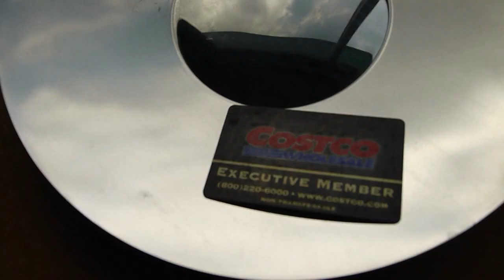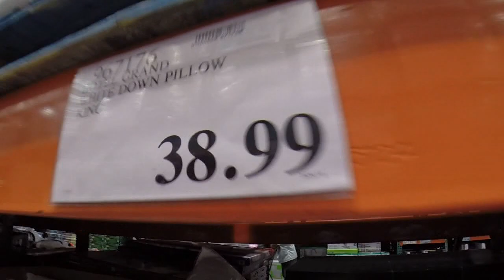I'm In Love With The Costco